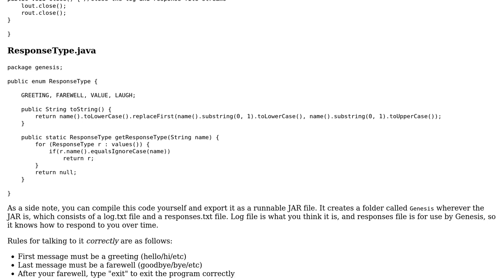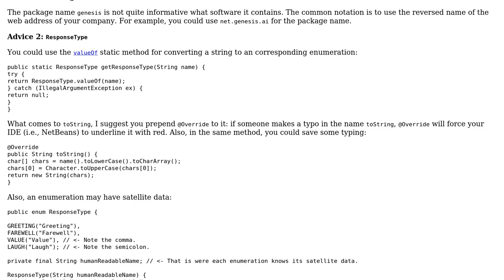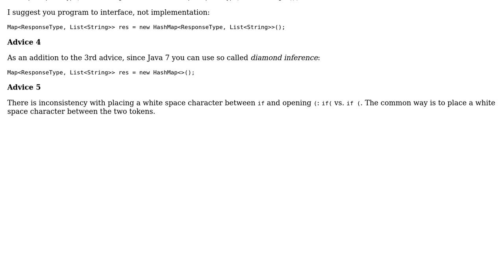Code Review: Genesis, an AI that learns as you talk to it (2 Solutions!!)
Code Review: Genesis, an AI that learns as you talk to it

With thanks & praise to God, and with thanks to the many people who have made this project possible! | Content (except music & images) licensed under CC BY-SA | Music | Images & others | With thanks to user Jamal user Genesis user Faraz user coderodde and the Stack Exchange Network Trademarks are property of their respective owners. You are responsible for your own actions.